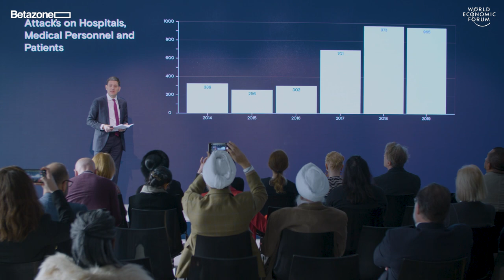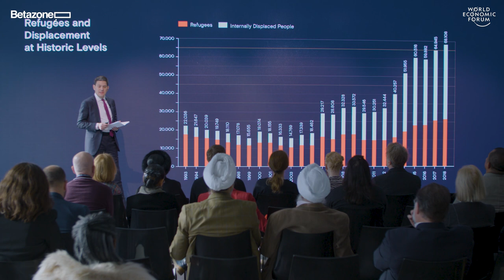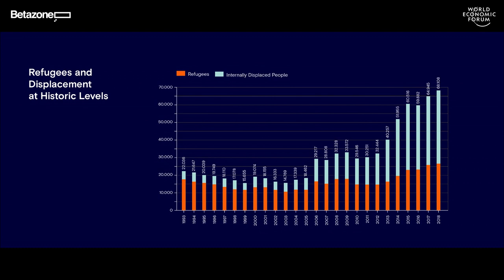Betazone Davos 2020 | The Human Cost of an Age of Impunity with David Miliband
The failure of political institutions is most catastrophically experienced by civilians in failed states and civil wars, including 142 million children living today in high-density battle zones.

Join David Miliband for an in-depth exploration of the human costs of political failure.